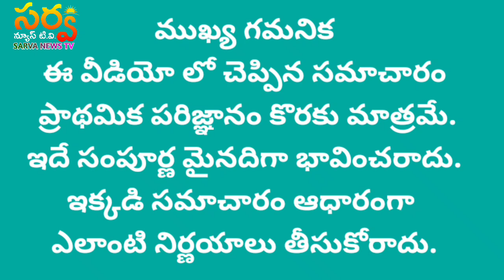Ee Varam Raasi Phalithaalu 27.10.24 to 2.11.2024